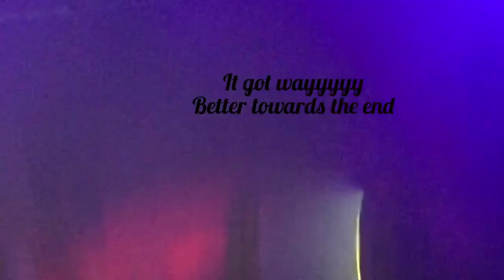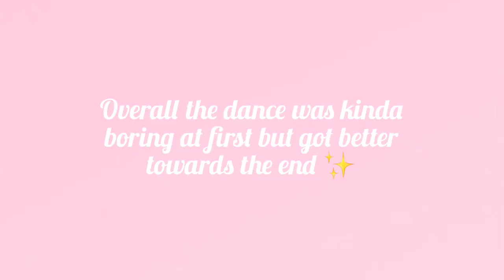Vlog 62: 8th grade dance vlog 6-11-19 💃🏽